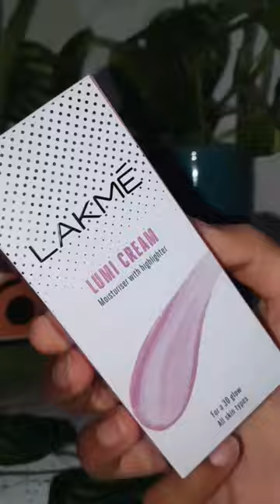✨Get the Lakmé Lumi Cream Glow on a Budget |3D Radiance Hack ✨lakmelumicream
🌟 Hey beauty babes! Welcome back to **Budget Beauty Hacks**! Today, I'm sharing a game-changer for your skincare routine – the **Lakmé Lumi Cream**. It's not just a moisturizer; it's a radiance booster that gives you a **makeup-like 3D glow**. Let's dive into what makes this cream a must-have:

- **Dual Power**: Combining the hydration of a moisturizer with the shimmer of a highlighter, this cream is your shortcut to glowing skin.
- **Skin-Loving Ingredients**: Packed with **Niacinamide** to even out your skin tone and **Hyaluronic Acid** for that deep hydration, it's skincare that works hard for your beauty.
- **Tinted Perfection**: Choose from **Golden Glaze**, **Silver Shimmer**, or **Dewy Rose** to match your skin tone and enhance your natural beauty.
- **Versatile Use**: Whether you're using it as a daily moisturizer, mixing it with your foundation, or adding a touch of glow post-makeup, it's the versatile product your vanity needs.
- **Affordable Luxury**: With an MRP of ₹299 slashed to just ₹206 on Amazon, luxury has never been so accessible.

👉 Swipe up to get your hands on this budget-friendly secret to radiant, highlighted skin.